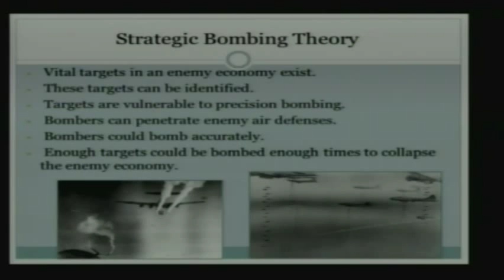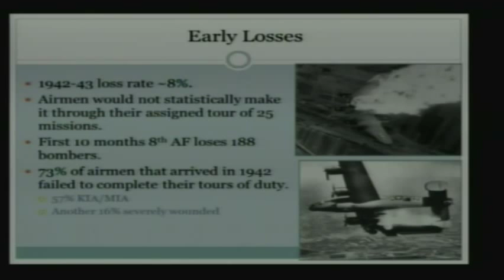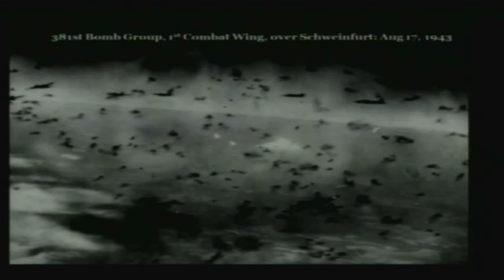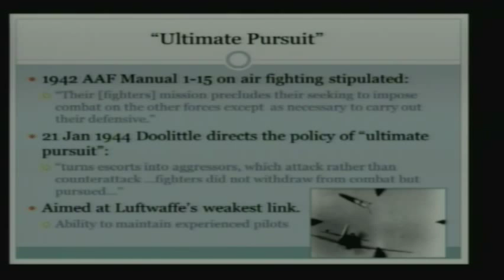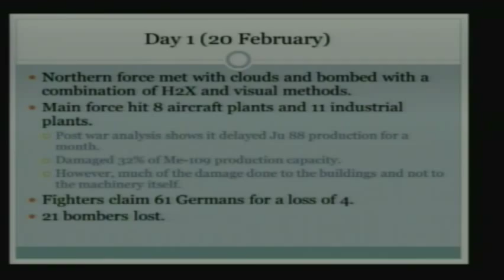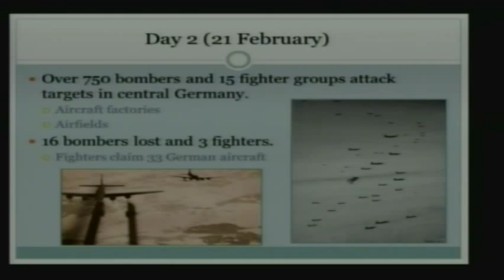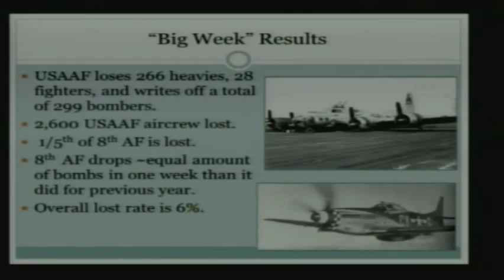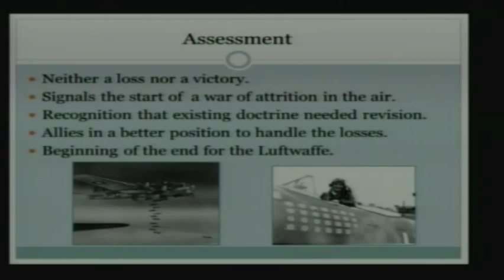Coming of Aerial Armageddon - Dr. John Curatola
Dr. John Curatola visited the Dole Institute to discuss the role of bombers in the second World War. He spoke on the Luftwaffe, British and American bombing forces, and fighter divisions.

*there were audio issues early in the program, but the video picks up shortly after it began*

Filmed on June 5, 2014 at the Dole Institute of Politics